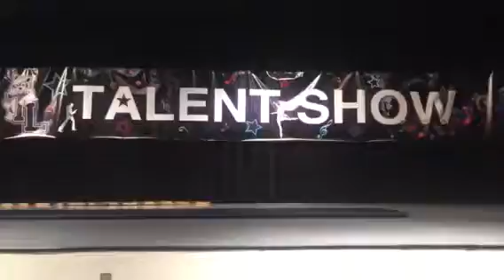Brielle gymnastic routine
Timber lakes talent show February 2016